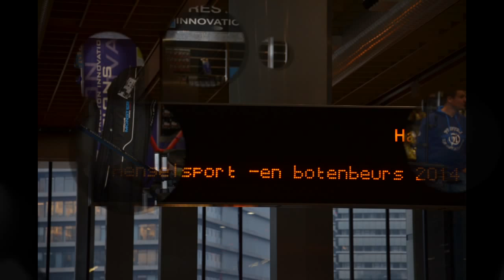2014 11 29 Boots & Angelsport Messe Utrecht 2014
Mit einfachstippen.de on Tour auf den Stand bei Preston Innovations auf der Jaarbeurs in Utrecht.Dieses Video ist mit dem MagixDeLux Premium 2015 Programm erstellt und dient hier keinen kommerziellen Nutzen.